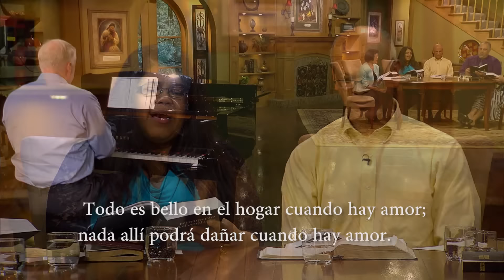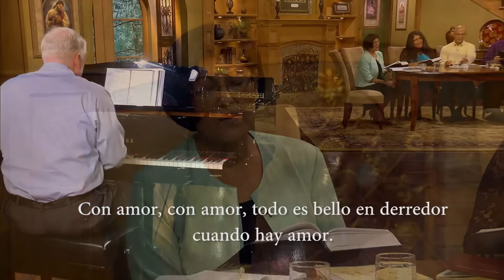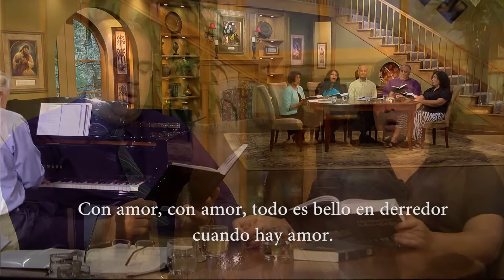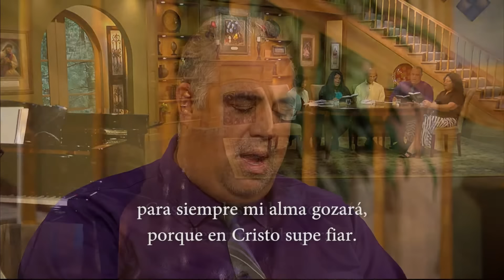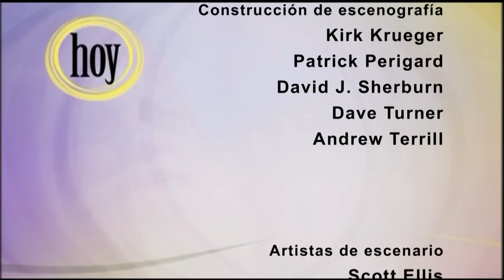"Paz y Reposo: El Sábado con Jesús"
Disfrute de un programa especial junto con su familia de 3ABN Latino. "Paz y Reposo: El Sábado con Jesús". Invite a su familia y amigos.